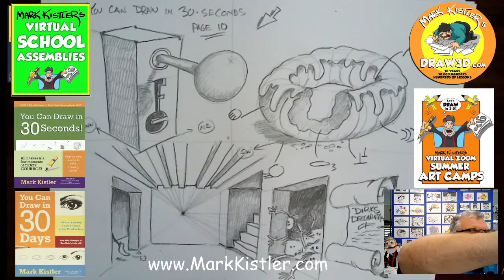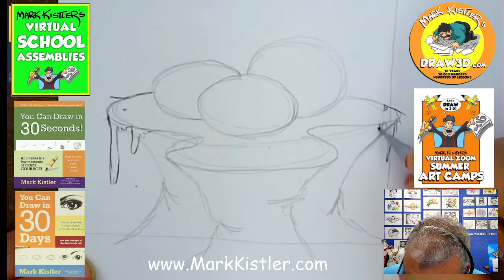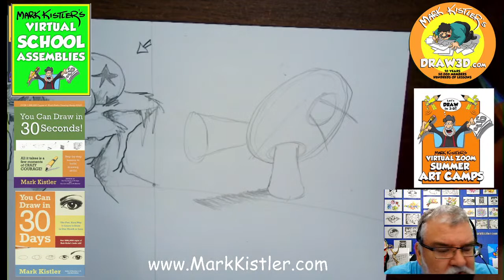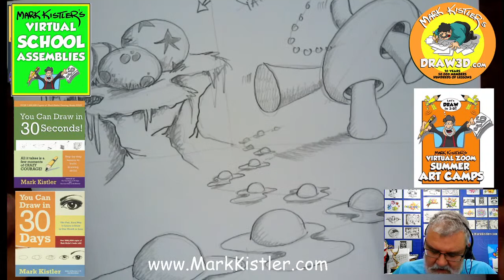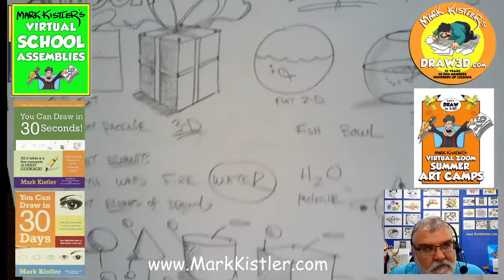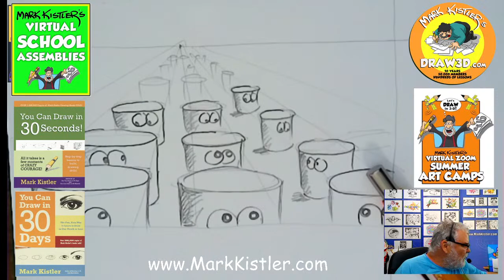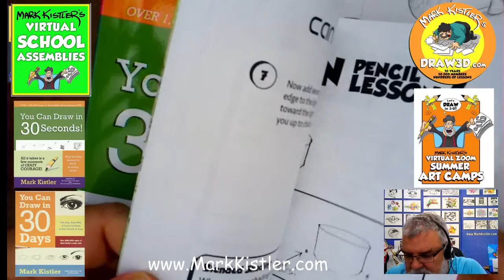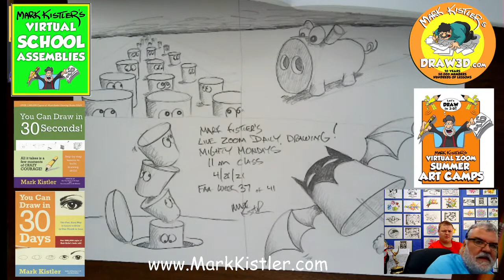You Can Draw In 30 Seconds LIVE! Let's draw an EGGcellent EGGpedition!